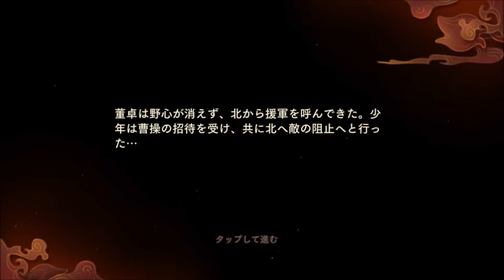【三国志】三国志ブラスト少年ヒーローズ #4【ターン制カードバトルRPG】ゲーム実況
三国世界に迷い込んだ少年になり、武将たちと出会い・戦い・有名戦役を経験して自分だけのヒーローになるターン制カードバトルRPG。世界で1億DL突破しており、遂に日本上陸。史実・歴史にも登場した有名三国武将が豊富に登場しており、『虎牢関の戦い』や『長坂の戦い』など、有名戦役を追体験できる